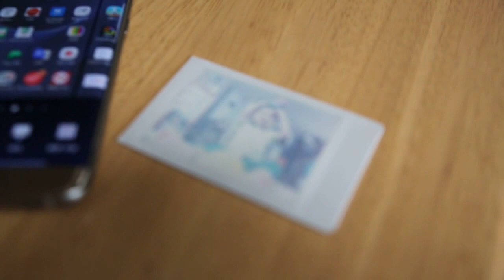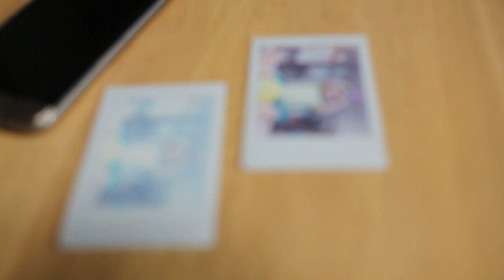FUJIFILM instax SHARE SP 2 Print 2